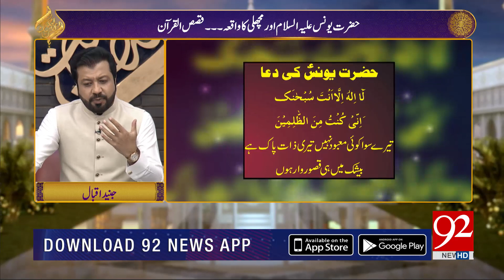Hazrat Younus (A.S )Aur Machli ka Waqia | Qasas al Quran | 04 May 2021 | 92NewsHD